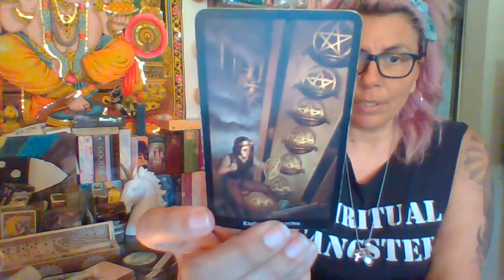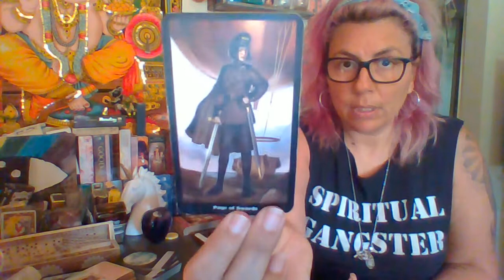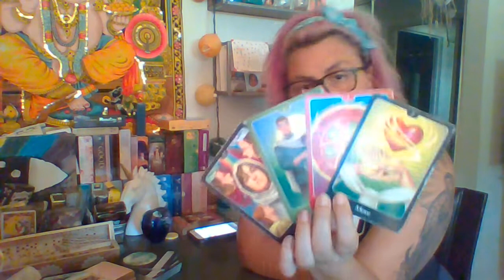Cancer Heads Up